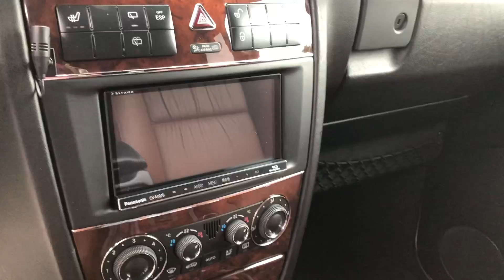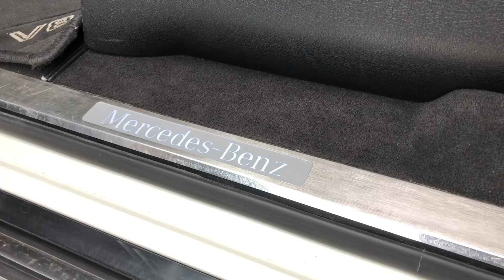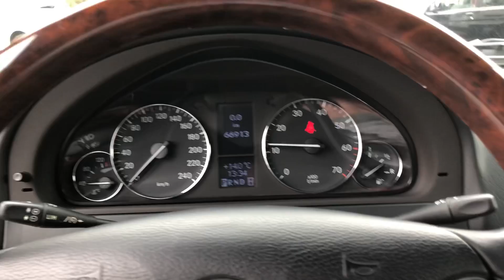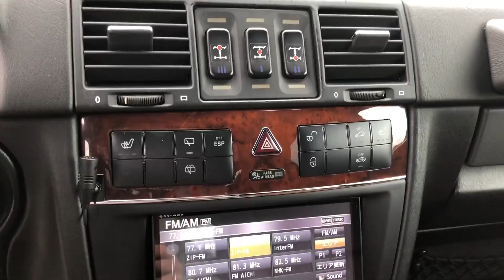【こだわりのGクラス在庫車紹介!!】パート2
当社は約7年前からGクラスの取り扱いを開始しました！
良質なゲレンデを適正な価格でお客様へお届けするためには、仕入れ段階からかなりの専門的知識を必要とします！
とにかく相場が少ない車のため、相場データを7年間、毎日集め続けました！
自身を持っておすすめできる1台ばかりとなります！
購入後の車検・修理なども費用を抑えながら、賢く長く乗って頂けるようにサポートさせて頂きます！

ーMARUGENー
Gクラス専門店としてお客様へ品質の良いゲレンデのみをご提供できるよう、仕入れに一切の妥協をせず、厳選された在庫車ラインナップ。
確かな相場データの情報量も豊富なので適正価格でお乗り頂けます。
購入後も圧倒的なランニングコストの削減にお力になれます。

ホームページ・SNSはこちら↓
◆ゲレンデ在庫車多数！